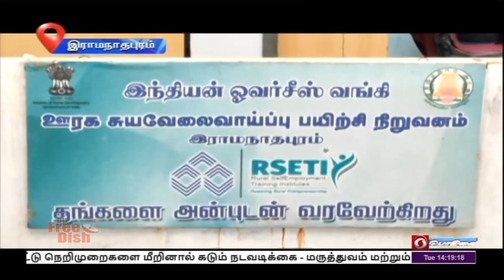PodhigaiTamilNews பொதிகைசெய்திகள்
மத்திய அரசின் ஊரக சுய வேலைவாய்ப்பு பயிற்சி நிறுவனத்தின் மூலம் ராமநாதபுரம் மாவட்டத்தில் வேலைவாய்ப்பற்ற பெண்களுக்கு பொம்மைகள் செய்யும் பயிற்சி வழங்கப்பட்டு வருகிறது.
இது குறித்த ஒரு செய்தி.